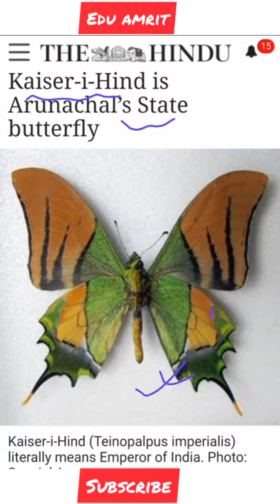Kaiser-i-Hind is Arunachal’s State butterfly